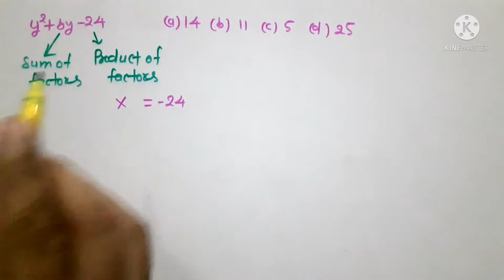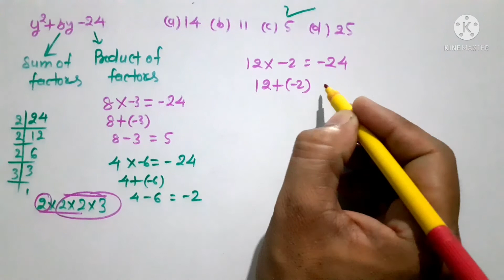which value of b would make y²+by-24 factorable ? | question 26 of class 8th maths | composite maths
book - S chand,  composite maths
chapter - 6 factorisation of algebraic expressions
exercise - 6F
question - 26